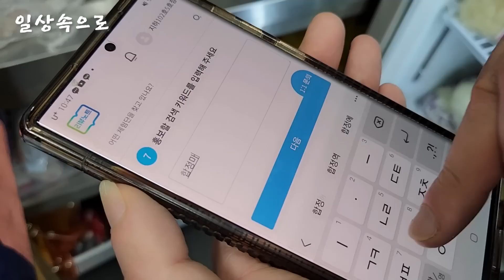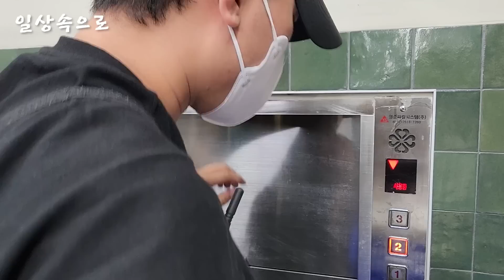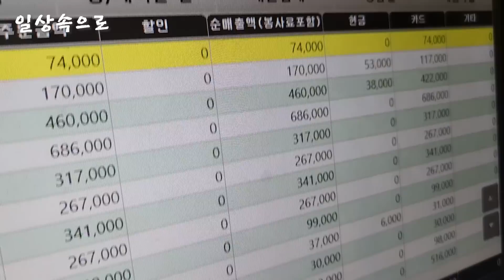전재산 50만원으로 창업 후 죽을만큼 고생해서 월 순수익 8천만원 버는 사장님 | 휴먼스토리 | 30대자영업자이야기 | 직업의모든것 | 장사의신 | 성공스토리 | 리뷰노트 체험단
▶ 영상 업체 정보

상호명 : 지하 102호 5호점
주소 : 서울 마포구 독막로3길 13

소상공인을 위한 무료 체험단 마케팅 리뷰노트

하루를 열심히 살아가는
사람들의 일상을 담고 있습니다

업종에 관계없이 누구나 신청가능합니다
당신의 이야기를 들려주세요

▶ 사연보내주실 때

성함,나이,업종,상호,연락처,사연,주소 등
정보를 상세히 보내주시면 더욱 도움이 됩니다.